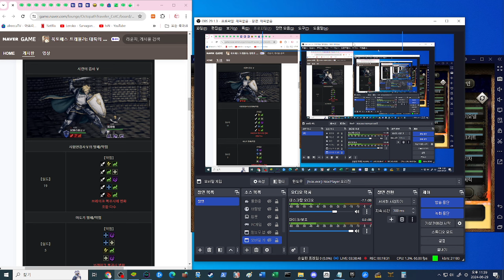옥패 검사의 시련 공략 시리즈 0편 : 5층 EX1 클리어! 분노의 폭풍 맞짱... 라이오넬이 키카드였네..? 티키렌 1각 달달하다잉~ [옥토패스 트래블러 대륙의패자]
기존 영상 편집 + 투기대회 유니 구하고있어요!!
내일 생방 예정!